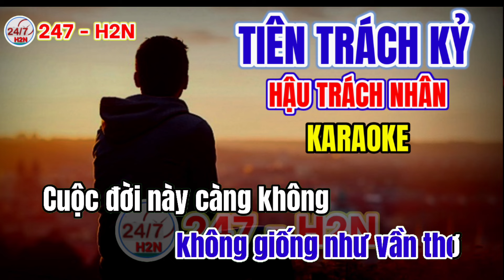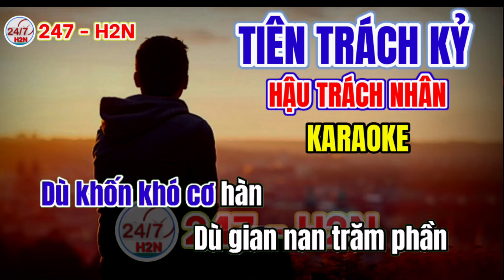Tiên Trách Kỷ - Hậu Trách Nhân | Karaoke | Viết lời chế: 247 - H2N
Karaoke 3 Năm 6 Tháng Remix - 3 năm 6 tháng có là chi, 3 năm 6 tháng có là gì | Karaoke Nhạc chế Cu Bể

Chờ em trong đêm chế karaoke

Cùng chủ đề nhạc chế:

Tòa xử xong bịt bùng giữa Trái Đất karaoke remix | Thần thoại chế Karaoke Remix | Karaoke Nhạc chế

Tòa xử xong bịt bùng giữa trái đất - Karaoke

Tòa xử xong bịt bùng giữa trái đất - Lyrics - Trình bày: Cu bể ...BinBin Cutoeeeee.
Tòa xử xong bích bùng
Các bản karaoke Liên khúc nhạc chế remix cực hay:
Karaoke Liên khúc nhạc chế Remix - Già rồi mà còn mê gái - Sống về đêm - Biệt Giang Hồ, Biệt tri kỷ - Không bao giờ bó tay

Karaoke Liên khúc nhạc chế Remix - Vào đời - Không được khóc - Cuộc đời  anh ba - ƠI cô ba - Người đẹp Tây Đô - cô thắm

Cùng chủ đề
Tổng hợp karaoke nhạc chế hot:
Karaoke Nhạc chế Lượm Củ Chi, Lượm Chỉ Cu

Cùng chủ đề

Tuyển tập nhạc chế hay trên kênh 247 H2N
8 khu chí hòa
Sống về đêm
Chung bàn khác hướng
Mẹ luôn đi bên con dặn dò
Biệt giang hồ
Biệt tri kỷ
Nỗi buồn mẹ tôi chế
Đêm thức thâu đêm
Em đang ngồi ăn khuya cùng ai ở bên kia đường
Mình từ nghèo khó đi lên sang giàu
Ơi cô ba
Nhớ về em chế
Không được khóc chế
Vào đời chế
Chiều hôm đó quận nhà bắt con
Ngồi nhìn ba má khóc
Này này là cô bé
Nhạc chế cô thắm
Cuộc đời anh ba
Chữ hiếu chữ tình chế
Hàm tân k3
Tình thư xuyên mộc
Liên khúc tùng chùa
Huyền thoại vợ
Từ lâu tôi để ý thương thầm một giai nhân
Tình lẻ bóng tùng chùa
Anh sai rồi chế
Miền cát trắng chế
Yêu nhiều khổ nhiều chế
Thần thoại chế karaoke
Không được khóc karaoke
Thấm thía chế
Thợ săn và nai

Tổng hợp những bản karaoke nhạc chế của Cu Bể hay nhất:

Anh ba đức hòa
Chữ hiếu chữ tình
Anh ba báo
Hoang mang
Ở đức hòa
Em đang ngồi ăn khuya
Giây phút chia xa chế
Đang phê phê
Vọng cổ tù